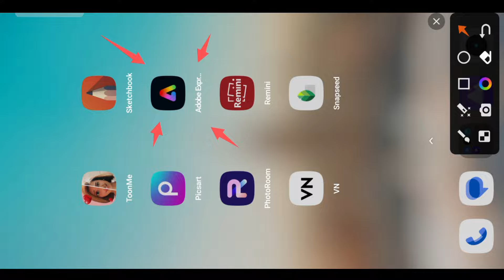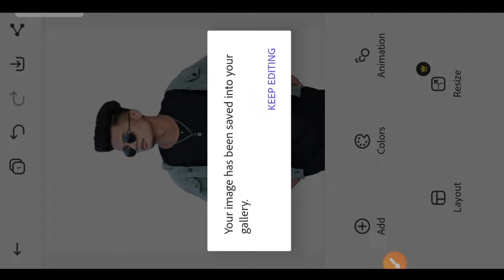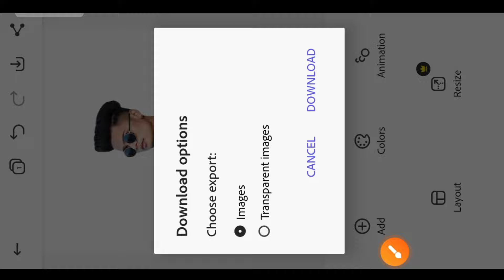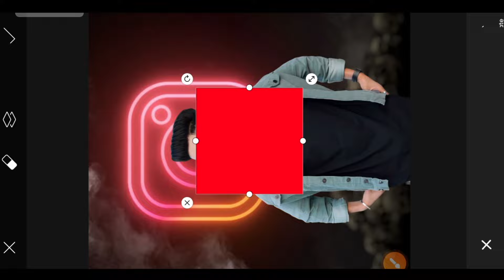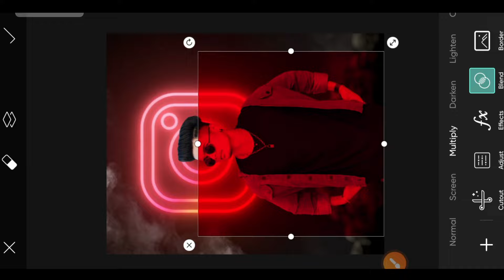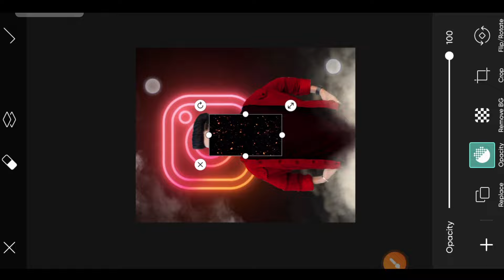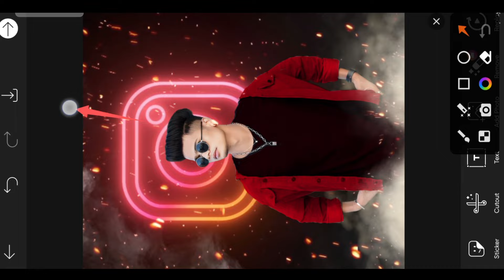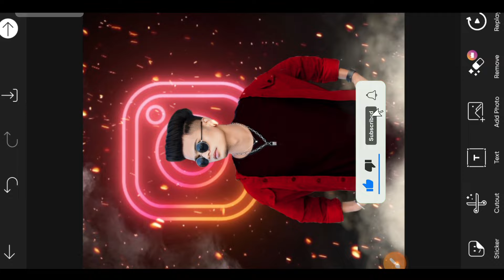Instagram Logo Photo Editing PicsArt | PicsArt Instagram Creative Editing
Your Queries ✨

PicsArt new background change editing
PicsArt new background change photo editing
PicsArt all strape course
PicsArt new photo editing
PicsArt face ko gora kaise karen
PicsArt se apne photo ko edit kaise karen
PicsArt masterclass editing
PicsArt masterclass editing tutorial
PicsArt CB background photo editing
PicsArt CB photo editing
PicsArt se background blur kaise karen
Snapseed hair photo editing
Snapseed face smooth new editing
Creative new photo editing
Background change photo editing
CB background photo editing tutorial
Face smooth kaise karen
PicsArt hair photo editing
PicsArt hair new photo editing
PicsArt kapra ka colour change kaise karen
PicsArt chasma ka colour change kaise karen
PicsArt editing
photo editing